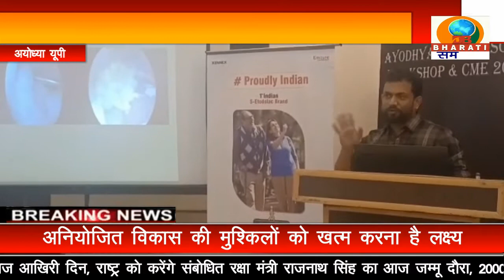अयोध्या: आर्थोपेडिक विधि से घुटने के जोड़ की दूरबीन द्वारा सर्जरी पर एक कार्यशाला का आयोजन